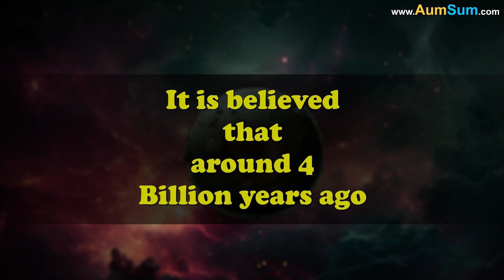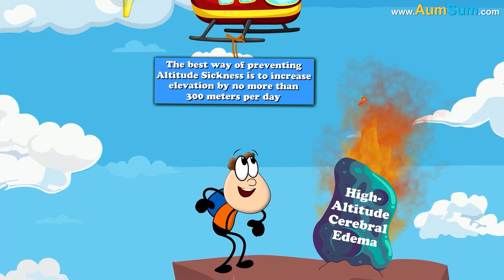Why do we get Hiccups? + more videos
Why do we get Hiccups?
Hiccups happen when the diaphragm, the muscle helping us breathe, suddenly contracts. This makes the vocal cords close quickly, causing the hic sound.
Common triggers include eating too fast, drinking carbonated drinks, swallowing air, stress, or sudden temperature changes.
Hiccups usually go away on their own after a few minutes, but holding your breath, drinking water, or swallowing sugar can help stop them.
In rare cases, persistent hiccups may be a sign of a medical issue.